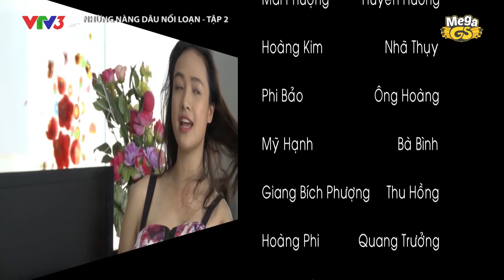NHỮNG NÀNG DÂU NỔI LOẠN TẬP 2 - Phim hay 2021 | Lương Thế Thành, Lê Bê La, Bella Mai